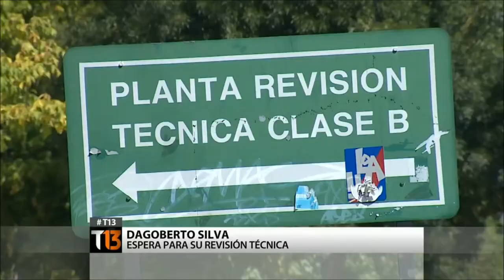Cómo sobrevivir a la revisión técnica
Hasta 7 horas han esperado los automovilistas que tienen que hacer en marzo su revisión técnica, un mes que suele reunir a todos los rezagados.

Eso tiene literalmente colapsadas las 24 plantas de Santiago. Acá algunos datos para evitar el rechazo y tener que volver a pararse en la fila.